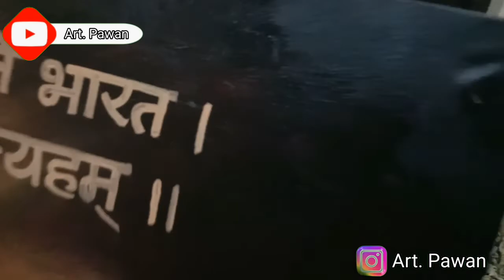kurukshetra || mahabharat painting|| Pawan Artist || 2021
panting video